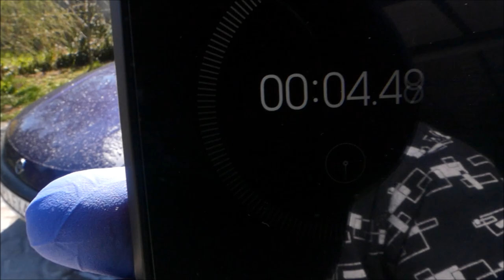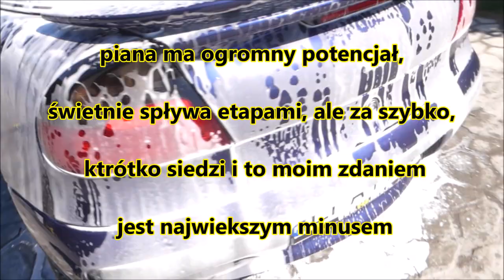DETAILiNK Alkaline Active Foam